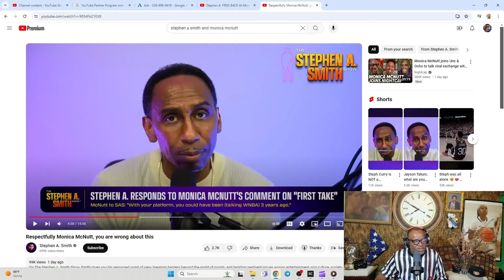"Stephen A. Smith vs Monica McNutt Debate I WNBA 2024"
Stephen A. Smith, a prominent sports commentator known for his outspoken and often controversial opinions, has faced criticism in the past for remarks perceived as disrespectful towards women. These criticisms typically revolve around his comments on gender issues, particularly within the context of sports.

The Women's National Basketball Association (WNBA) is a women's professional basketball league based in the United States. It is composed of 12 teams. The league was founded on April 24, 1996, as the women's counterpart to the National Basketball Association (NBA), and league play started in 1997. The regular season is played from May to September, with the All Star game being played midway through the season in July (except in Olympic years) and the WNBA Finals at the end of September until the beginning of October.

For example, in 2014, Smith was suspended by ESPN for a week after suggesting that women should try not to provoke men into assaulting them, a comment made during a discussion on domestic violence involving NFL player Ray Rice. His remarks were widely condemned as victim-blaming. Smith later apologized for his comments.

More recently, Smith faced backlash for his comments about women's sports, particularly when he expressed skepticism about the marketability and revenue potential of women's professional leagues compared to men's. Critics argue that such statements undermine efforts to promote gender equality in sports and fail to recognize the systemic issues that contribute to disparities in viewership and revenue.

Stephen A. Smith's approach to discussing gender-related topics often sparks debates, highlighting the ongoing challenges in promoting respectful and supportive discourse around women’s empowerment in sports and beyond.

"Stephen A. Smith Disrespects Women Empowerment Monica McNutt, Molly Qerim  "I'm Executive Producer"